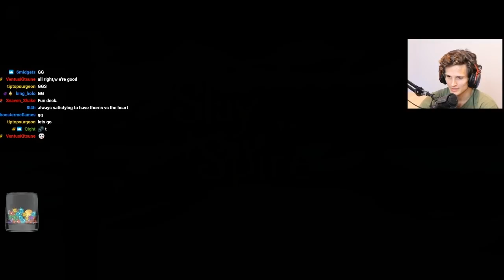WE COMMITTED! Massive Searing Blow Deck | Ascension 20 Ironclad | Slay The Spire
In this Ascension 20 Ironclad Slay the Spire run, we transform 2 cards and get a random searing blow on floor 0. There was nothing I could do but fully commit. Enjoy!